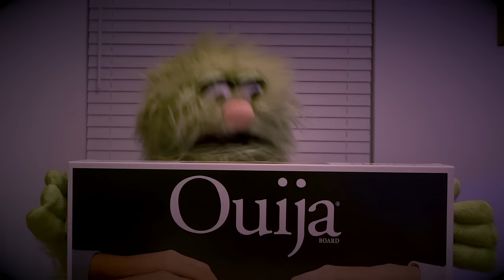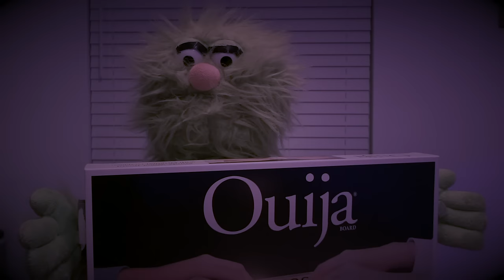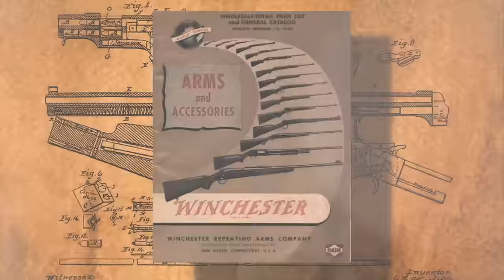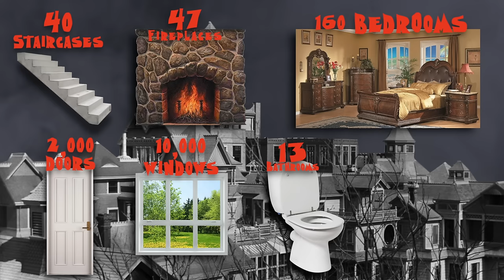The Weirdest Haunted House in the World!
What is the weirdest haunted house in the world?

The answer is The Winchester Mystery House, a giant mansion filled with staircases to nowhere and doors that lead to walls! Learn the weird history of this enormous house including why it was built, how big it is, and the strange things that have happened there!